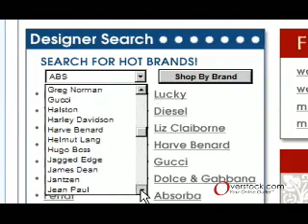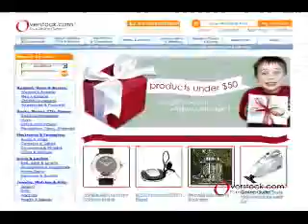Overstock.com helps you shop smarter, by offering name-brand merchandise at 40 to 80% off.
For the ultimate shopping experience this holiday season look no further than Overstock.com, the award-winning online outlet store. Overstock.com helps you shop smarter, by offering top-quality, name-brand merchandise at 40 to 80% off, every day of the week.

Overstock.com makes it so easy to do all of your holiday shopping from the comfort of your own home - without breaking your budget. No lines, No hassles, and all orders are shipped right to your door. In addition, Overstock.com charges only $2.95 for shipping regardless of weight or quantity. Thats right! $2.95 shipping. Every order, every day.

At Overstock.com you'll find your favorite brands - Sony, Palm, Ralph Lauren, Burberry, Samsonite, Dolce & Gabbana, Seiko and hundreds more, all backed by the warranties you'd expect. You'll also find over 130 product categories, and new products added every day.

For Books, Music, Videos, and Games, Overstock.com cant be beat! With a broad selection of approximately 350,000 titles- including best sellers and new releases, Overstock.com has priced ALL best-selling books a flat 25% off Amazon.com!

Theres something for everyone at Overstock.com! -- Apparel, Shoes & Accessories! Electronics & Computers! Home & Garden! Jewelry& Watches! Sporting Goods & Events! Handmade Items from all over the world! And even Travel!

Overstock.com is committed to bringing you the name-brand products you want at clearance prices every day, and providing you with the convenient, secure shopping experience that you deserve. To start shopping right away, simply log Happy Holidays!